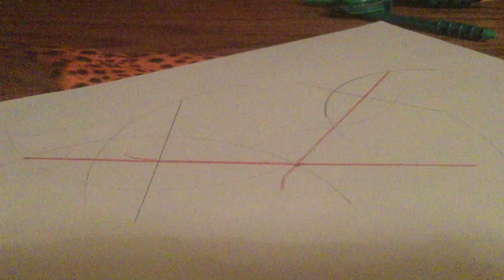Finding the center of a circle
Finding the center of a circle with a compas